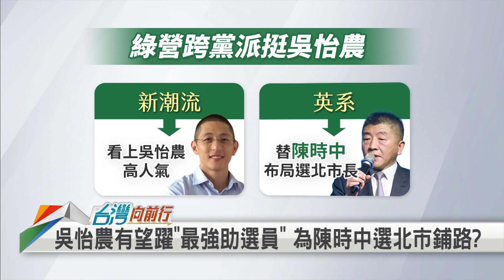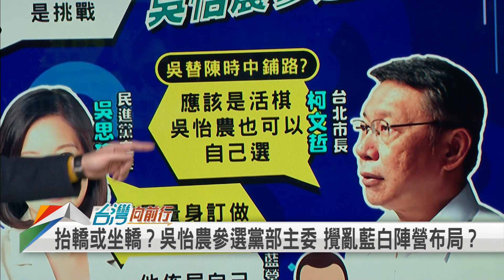萊豬要公投 藍打空包彈？ 藍綠白角力 北市誰爭霸？ 【台灣向前行】2021.01.08(下)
📌主席上火線！反萊豬公投 江啟臣街頭邀連署！拚連任？
📌製造社會對立？黨魁大戰暖身？藍推反萊豬公投 人民買單？
📌萊豬假議題？藉食安之名 行鬥爭之實？藍營忙打"空包彈"？
📌拒簽反萊豬連署 柯Ｐ：國民黨反萊豬反到自己民調掉！
📌北市誰爭霸？人人有希望 個個沒把握？藍綠白角力戰？
📌綠營新希望？柯Ｐ稱"活棋" 吳怡農︰最重要支持黨籍人選！

【主持人】
 何文堯

【節目來賓】
民進黨立法委員                     黃秀芳
民進黨立法委員                     范   雲
民進黨發言人                         顏若芳
國民黨高雄市議員                 黃紹庭
民進黨中市黨部副執行長      楊宗澧